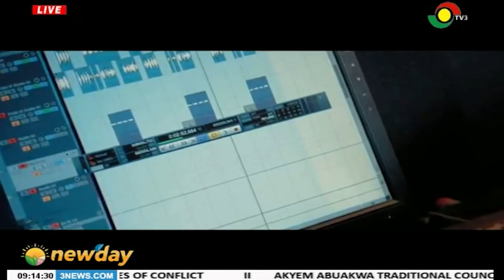UPCLOSE WITH SHADE